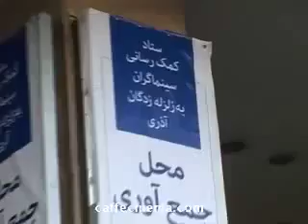کمک هنرمندان به زلزله زده ها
این ویدیو  پس از جنجال‌های اخیر راجع به برخورد کمال تبریزی، سازنده آثاری چون مارمولک و لیلی با من است، با علیرام نورایی، بازیگر فیلم قلاده‌های طلا، لحظه هايي از حضور اين دو را در مراسم كمك به زلزله زده گان نشان مي دهد. نورایی در گفتگویی ادعا کرده که تبریزی او را از این جمع اخراج کرده. گفتگویی که جوابیه تبریزی را به دنبال داشت. شنبه، ۱۱ شهریور ۱۳۹۱